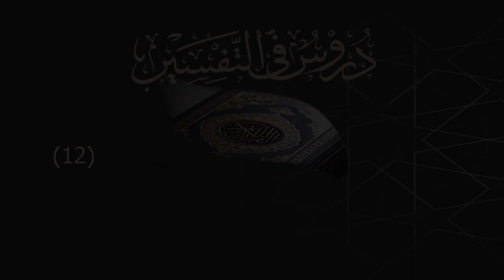12 تفسير سورة النازعات 34 41 أحمد بن حمد ال عبدالقادر